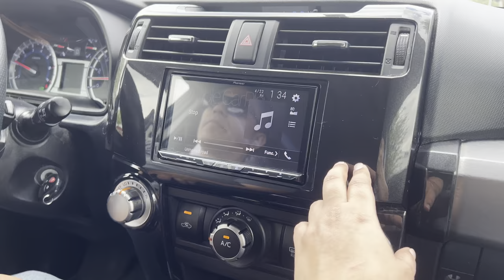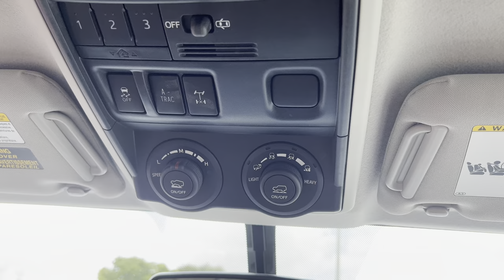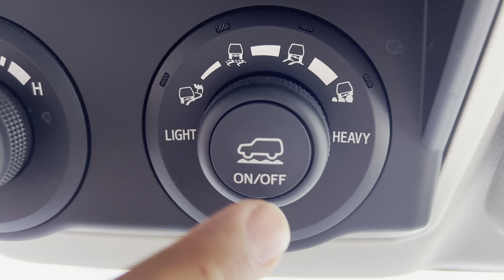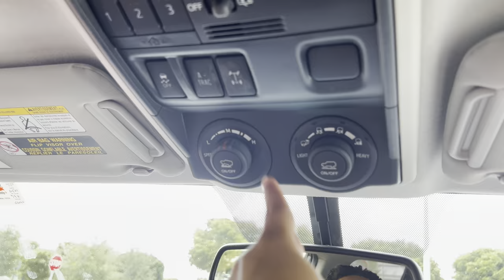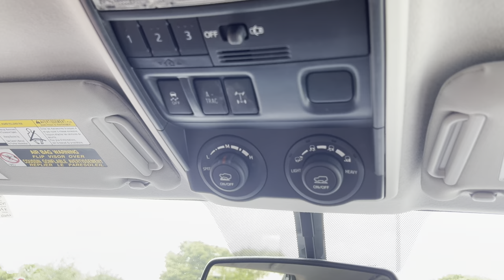Is the Toyota 4Runner the best adventure vehicle for large dogs??? | 4 years of adventure review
After 4 years with our beloved 4Runner TRD-Pro is time to say Good Bye, here is our review from a dog owner point of view.

iPhone 13
MePhoto tripod